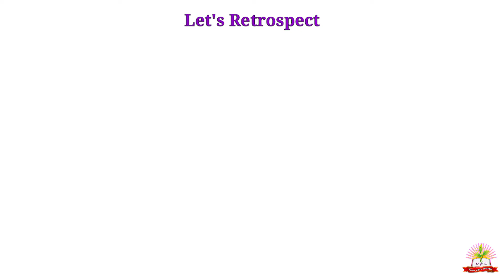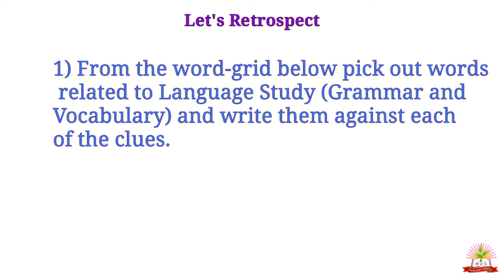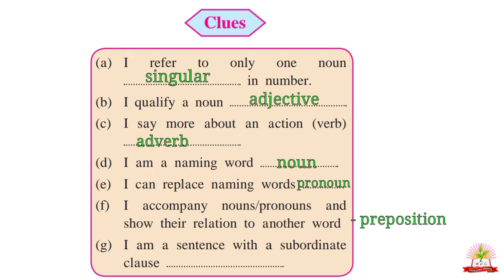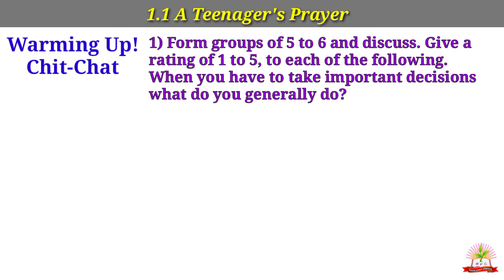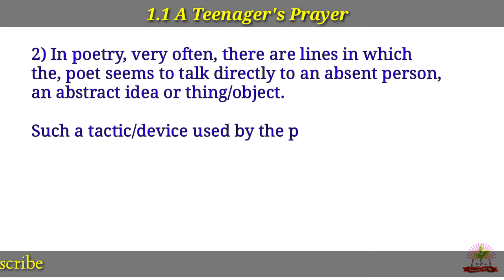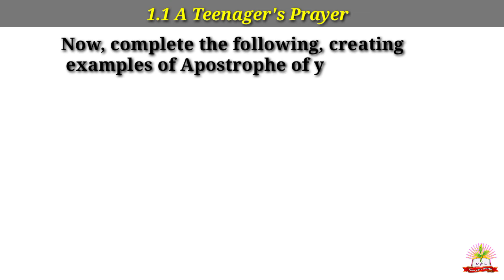1.1 A Teenager's Prayer warming Up Chit chat / Let's Retrospect / 10th class English poem 1.1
Hello Friends
In this video we are going to see 10th class English text book page no. 1 Let's Retrospect and first poem 1.1 A Teenager's Prayer's warming Up and chit chat.
1.1 A Teenager's Prayer warming Up Chit chat, A Teenager's Prayer, Let's Retrospect A Teenager's Prayer English Workshop